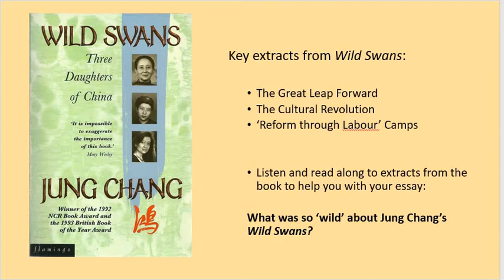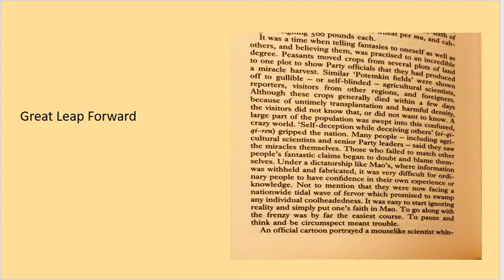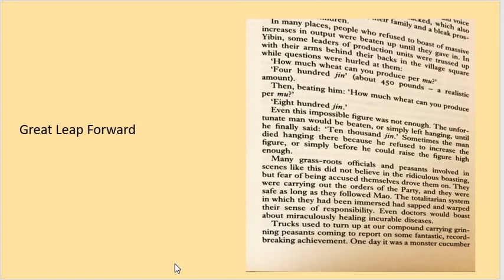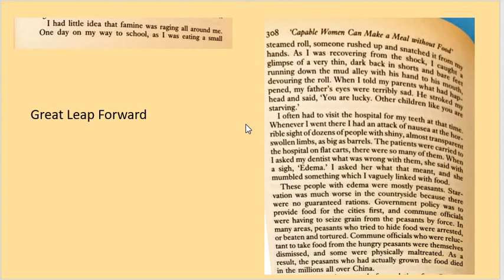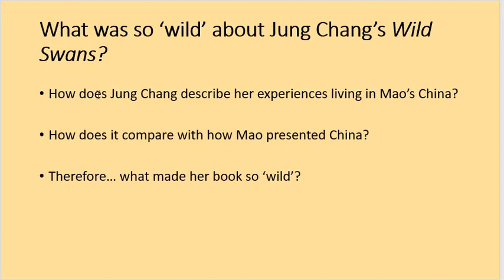Year 9, History, Guided Reading, 'Wild Swans by Jung Chang' 1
This video will focus on the Great Leap Forward